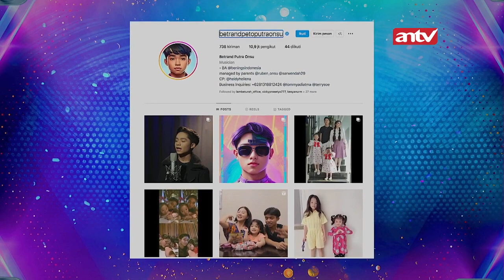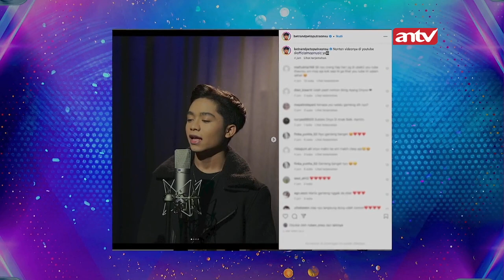Dikabarkan Bangkrut dan Kesulitan Usaha Saat Pandemi, Begini Tanggapan Ruben Onsu | Intip Seleb ANTV